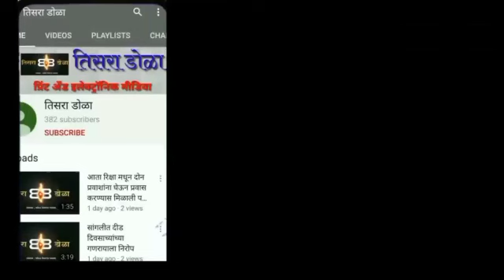योगसदगुरू डॉ. कृष्णदेव गिरी यांना विधान परिषदेवर संधी द्या...